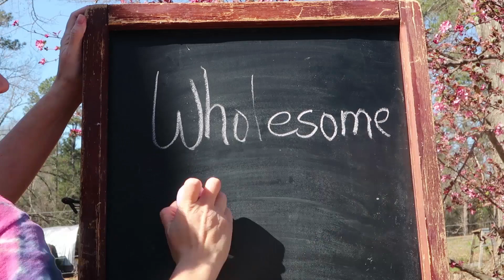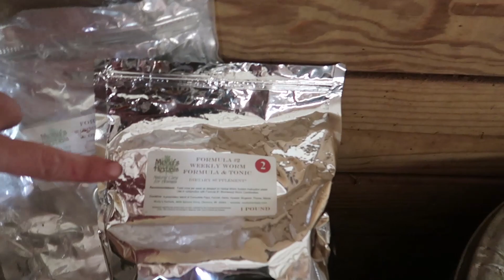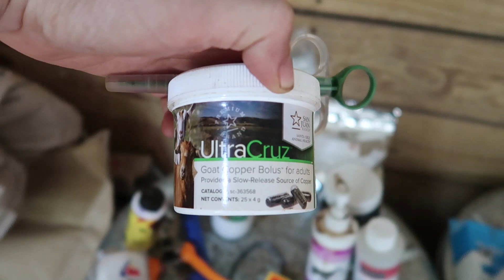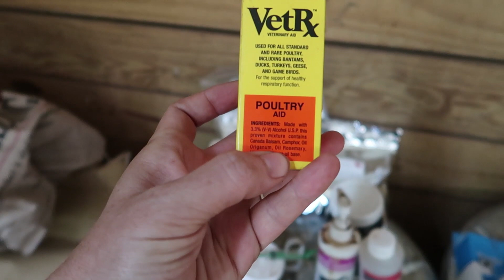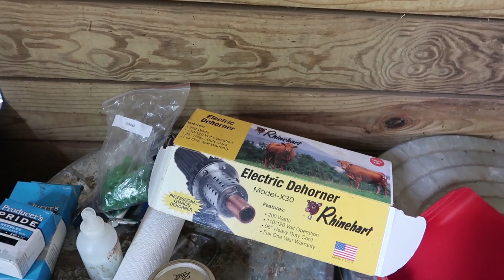MUST HAVE Supplements and Supplies for our Goats!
A brief overview of our supplements and supplies for our goats! asparagus update! and NEW animals on our farm!